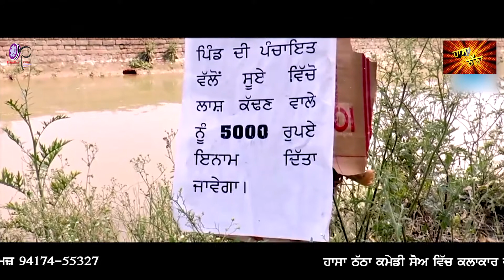ਜਿਉਂਦੇ ਦਾ 1000 ਮਰੇ ਦਾ ਮੁੱਲ 5000, ਵਾਹ ਪੰਚਾਇਤੇ! ਲਾਲਚ 'ਚ ਮਰਵਾਤਾ ॥ Bhullar Films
Comedy Show, Comedy Stage Performance.
Bhullar Films & Yaddu Bhullar Present's.

A Film By -  Satwant Singh Bhullar
Editor ➤ Gurmeet Ludhar
Production ➤ Bhullar Production House
Creative Head ➤ Satwant Singh Bhullar
Video ➤ Future Studio
Copy Right ➤ Bhullar Films Production House
(This Song Is Subject To Copyright of Bhullar Films )